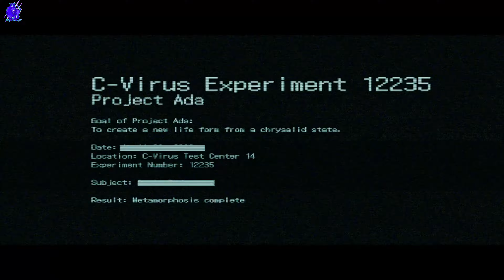🎮Resident evil 6 \ Walkthrough \Español | Capitulo 2 Leon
✅PAGINA WEB:
orlandrop# 6086
✅Steam id:
✅CODIGO DE AMIGO:
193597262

Metas por cumplir:
9 subscriptores = Listo
99 subscriptores =Listo
999 subscriptores=Listo
9999 subscriptores
99999 subscriptores
999999 subscriptores

 GRACIAS¡¡